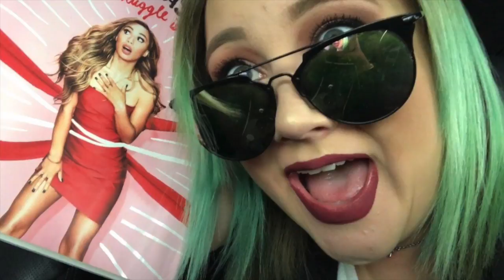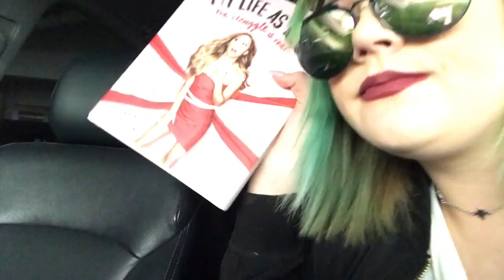Meeting eva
This video is about meeting eva